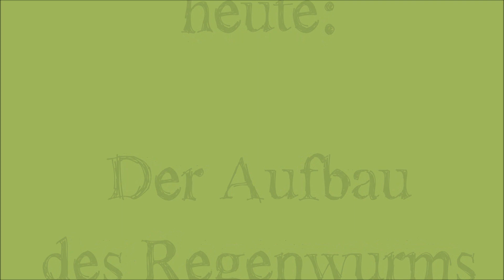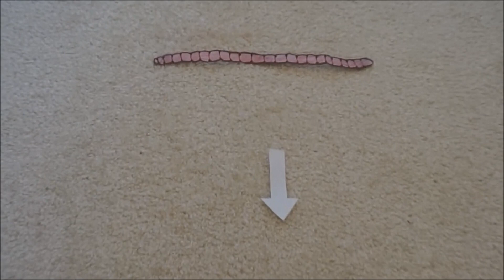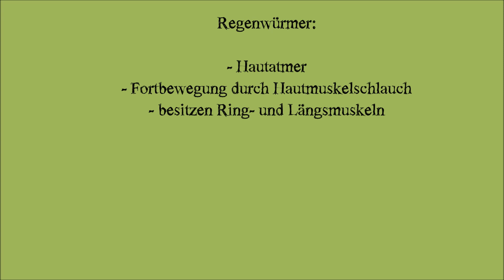Der Aufbau des Regenwurms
In diesem Video erklären wir dir ganz einfach den Aufbau des Regenwurms.

Bei weiteren Fragen zu dem Thema kannst du uns gerne kontaktieren!